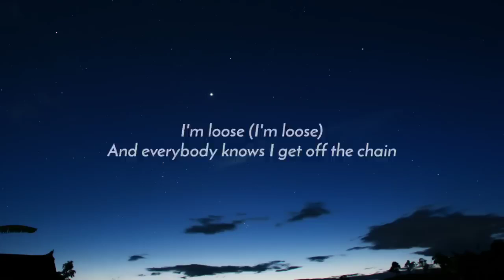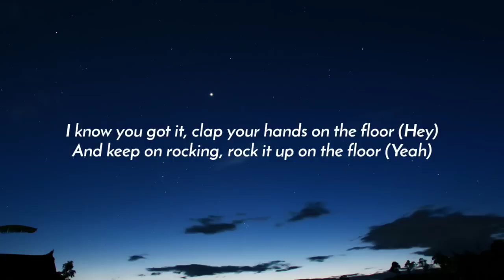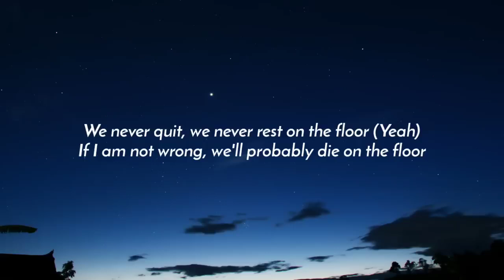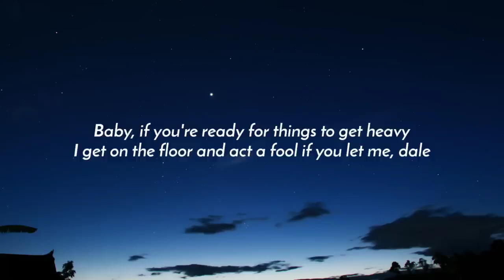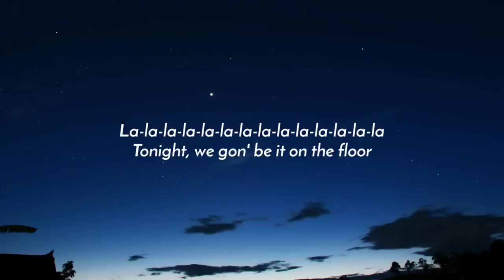Jennifer lopez– On The Floor ( Remix)